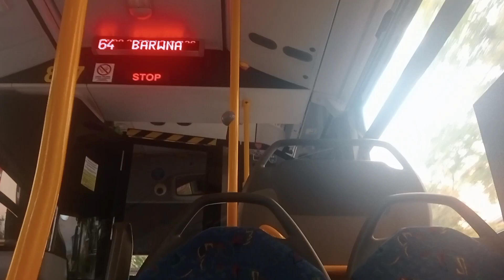BYDGOSKIE AUTOBUSY #27 Mercedes Conecto G #817 Linia 64 Kierunek: Barwna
Jedyne Przegubowe Conecto G Z Dostawy Z 2017 Roku. Najczęściej Jest Do Spotkania W Obsłudze Linii 64. Autobus Ten Posiada Wyświetlacze SiMS, Monitoring, Wi-Fi, Klimatyzację. Czyli To Wszystko Co 12 Metrowe Odpowiedniki Z Tej Samej Dostawy.
Rocznik: 2017
Właściciel: MZK Bydgoszcz
Zajezdnia: Inowrocławska
Moje SocialMedia: